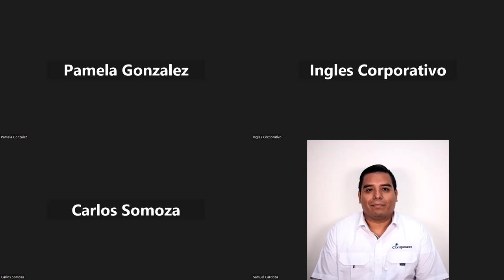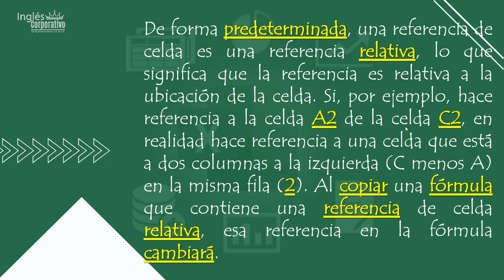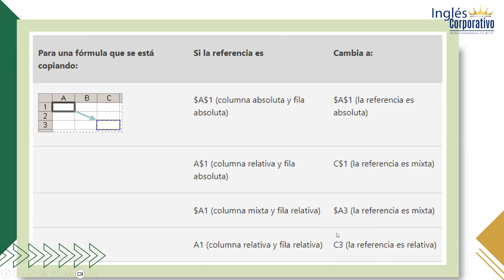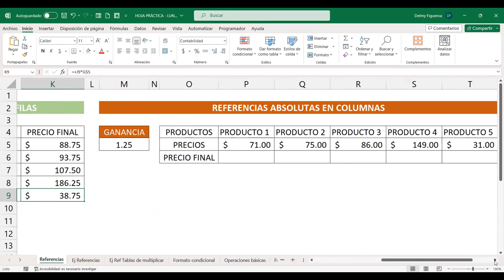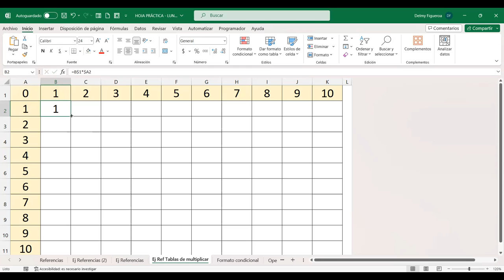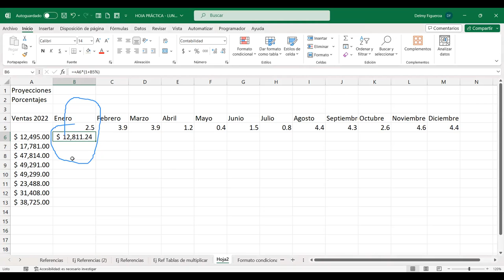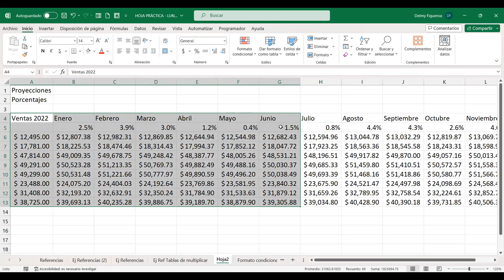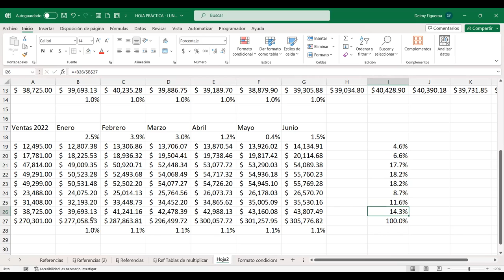SESION 5-9/10/2023-EXB-01-7-8-PM-10-2023-FIGUEROA-REFERENCIAS RELATIVAS Y ABSOLUTAS